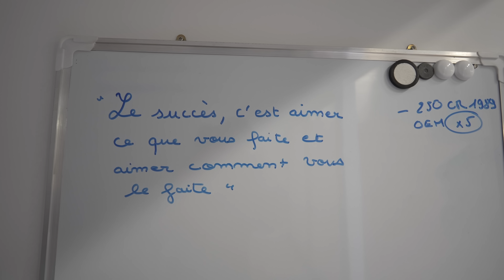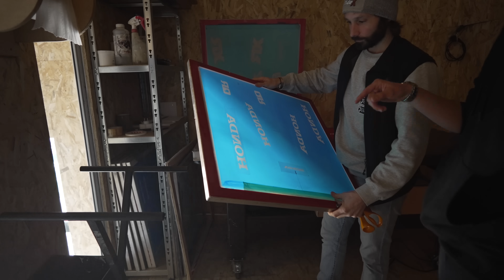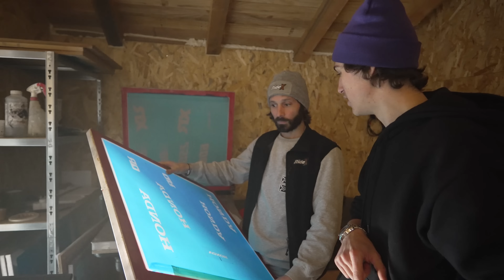UNE MOTO DINGUE et UNIQUE - EP02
Je pensais m'être enflammer (sans mauvais jeu de mot..) sur cette déco, mais en vrai j'kiff et vous?

Bon ride les gars ! 🤙🏼🤠